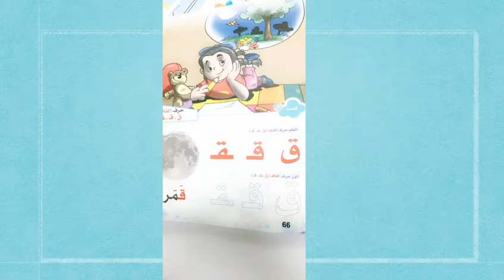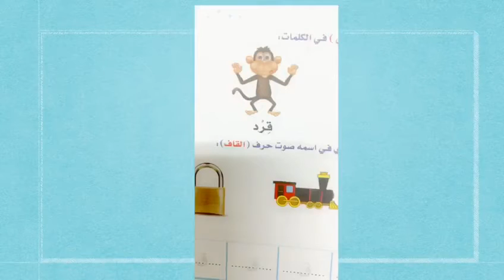W.11.3:kg 2 Arabic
حرف القاف ص ٦٦